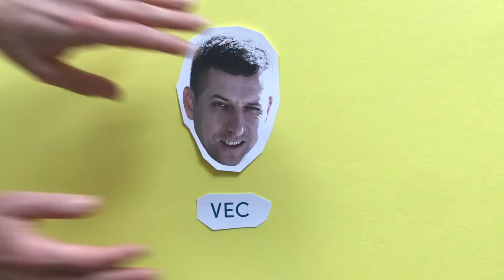Bublina: Oliho banda / číta VEC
Vec prepožičal svoj hlas všetkým postavičkám z komiksu Oliho banda. Ak chcete vedieť ako to nakoniec dopadlo, navštívte Bublinashop a kúpte si Bublinu číslo 8.